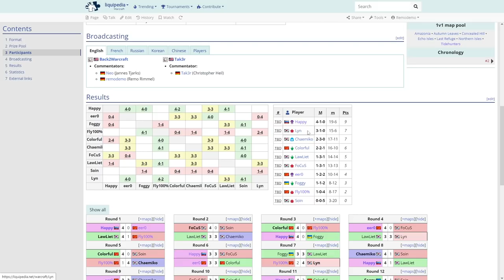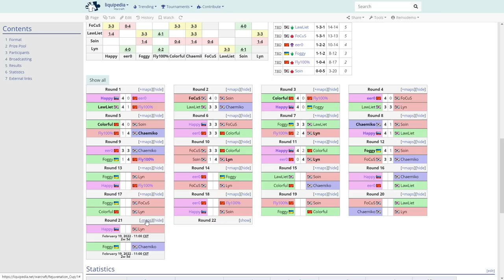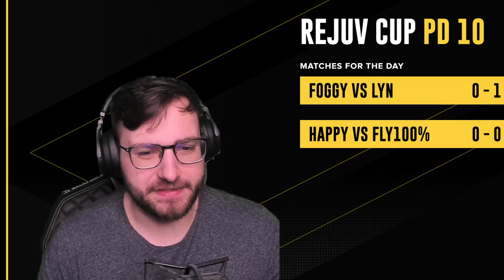WC3 - Rejuvenation Cup: [ORC] Lyn vs. Foggy [NE] (Playday 13)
🏆 Rejuvenation Cup

Playday 13
[ORC] Lyn vs. Foggy [NE]